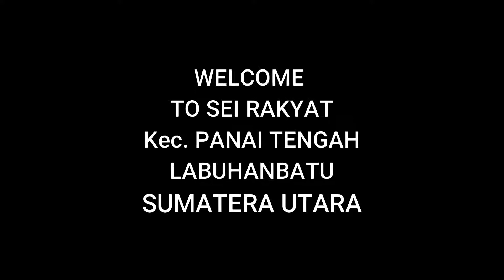Panorama AL'AZZAM Sei Rakyat